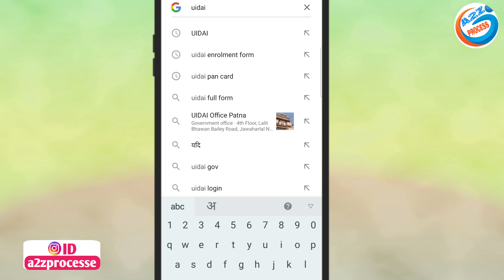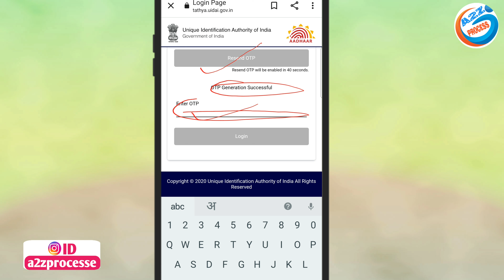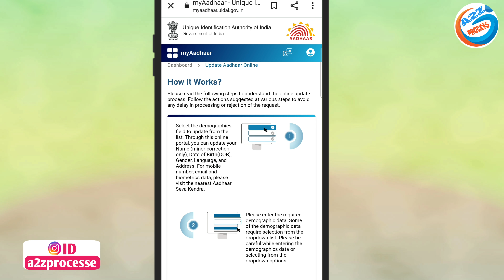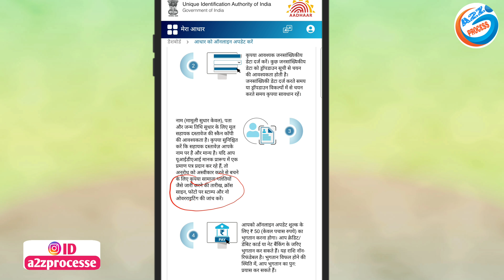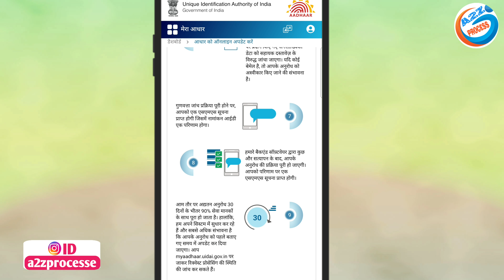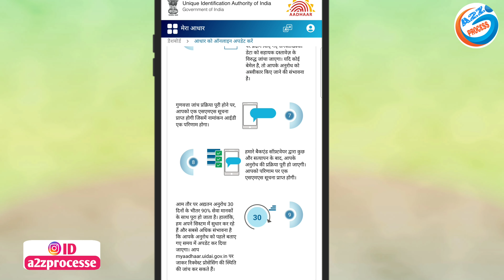Aadhar Update Hone Me Kitna Din Lagta Hai | Aadhar Sudhar Kitna Din Me Hota Hai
Video About-
Aadhar card mein name adress date of birth photo email id mobile number update hone Mein Kitna Din lagta hai aur Aadhar update karte samay कौन-कौन Si Galti nahin karna hai is video mein complete bataya Gaya

owner.
                         (  SRIKANT KUMAR )